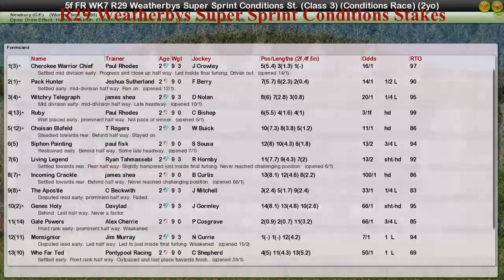FR WK7 R29 Weatherbys Super Sprint Conditions Stakes